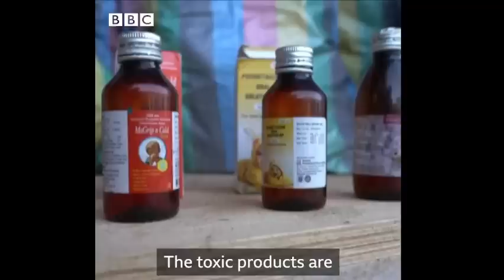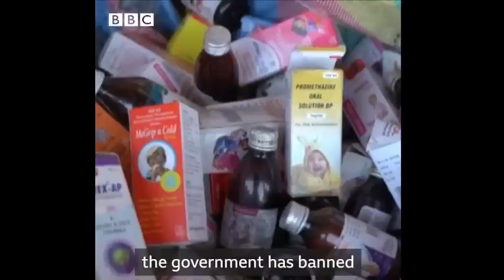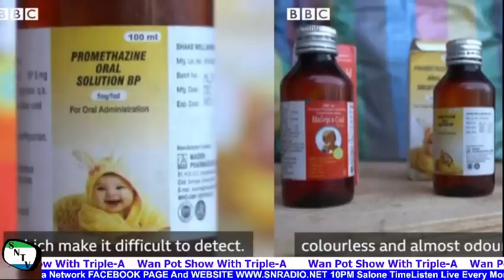What Is The Sierra Leone Health Ministry Doing About The Deadly Baby Cough Syrup In The Gambia?